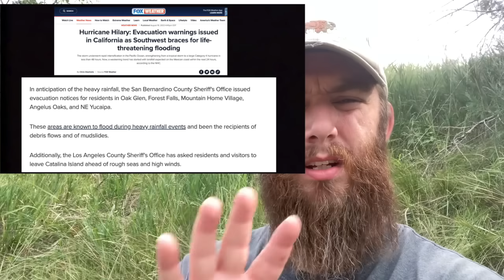🚩"GO NOW!" 🚩 PACK YOUR BAGS - 40,000+ People FORCED to LEAVE - URGENT EMERGENCY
Off Grid with Patrick Humphrey- Patrick Humphrey prepper

Pack your bug out bag and "GO now!" as emergency officials are warning to over 40,000 people. Evacuations are happening in the United States and Canada. Spokane Fires and Canadian wildfires have spread and now people are evacuating. Evacuate now and bug out to a safe location. Prep for shtf and teotwawki and wrol. Start emergency preparedness now. Prepare now to bug out and pack your bug out bag. An EMP could collapse the power grid forcing you off grid.  The grid could collapse and you should be off grid. WW3 world war three is closer than ever. Shtf is here in 2023 and you should be prepared. prepare for wrol in 2023. Watch Patrick Humphrey who brings you breaking news. Become a prepper. Buy silver and buy gold so you are prepared for shtf 2023.

“Stand firm, and you will win life.” Luke 21:19